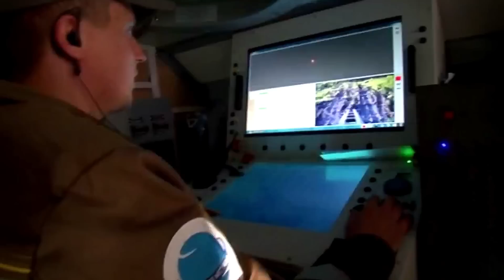Uran 9 - Drone Anti-Tank Missile Launcher and Rocket Flamethrower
While the technology has been available for decades, Unmanned Ground Vehicles haven’t conquered the battlefield just yet. In truth, they still have trouble executing classic combat operations.

The Russian-built Uran-9 UGV was first deployed in combat during the Syrian Civil War.

Armed with a remotely operated turret that carries light and medium-caliber weapons and missiles, two anti-tank guided missile launchers on each side, and six rocket-propelled reactive flamethrowers, the robot is capable of engaging targets kilometers away and penetrating armors 800 millimeters deep. That is, if it can detect the enemy.

The Uran-9’s underwhelming performance during its first mission proved why robots haven’t yet overtaken military warfare. But four years later, the drone may have finally found redemption…